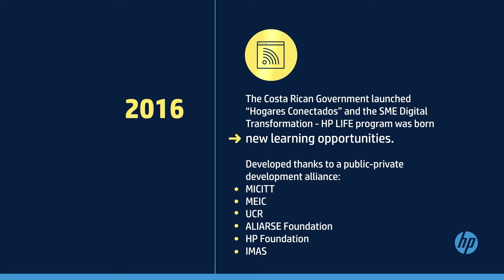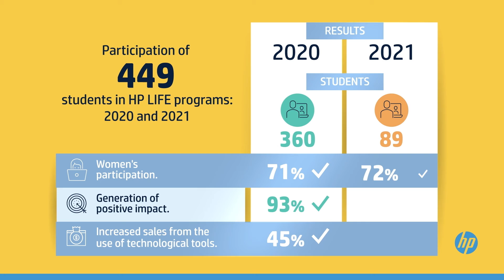HP LIFE Costa Rica Infograph 2021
SME digital transformation with HP LIFE in Costa Rica